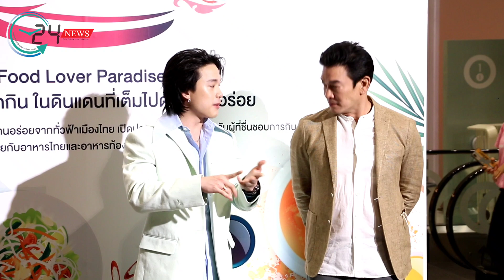ททท. จัดเต็ม Amazing Thai Taste Festival เตรียมเสิร์ฟมหกรรมอาหาร 3 จังหวัด ดันรายได้สะพัด 50 ล้านบาท